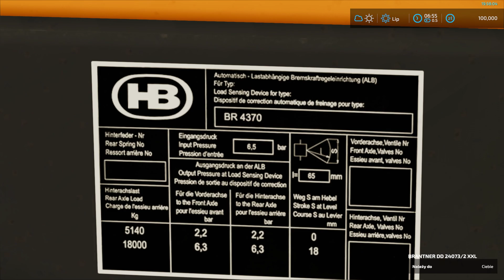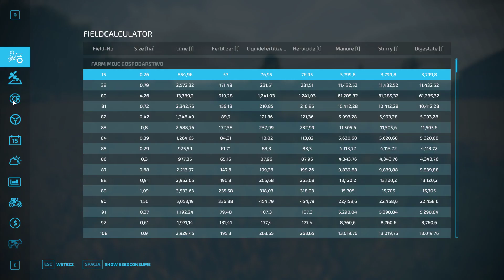Oprowadzenie po gospodarstwie 🙋‍♂️ [#1]"Młody Rolnik " FS22 Brzozówka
Witam , dzisiaj Nowa seria z nowoczesnego Gospodarstwa . Zapraszam